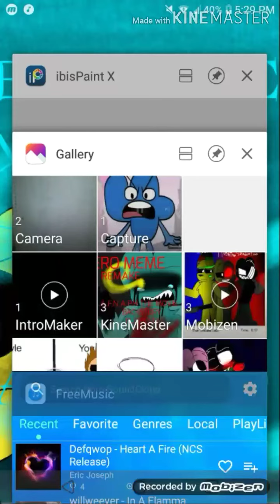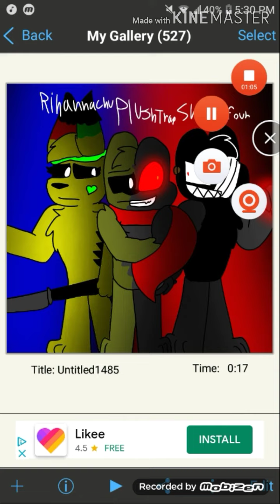Speedpanit for Rihannach gastador Pokemon in the end of nightmares plushtrap shadow four Rihannach